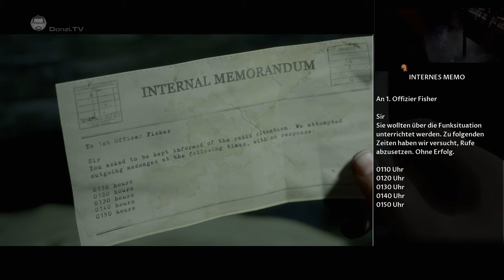Man of Medan S03/05 ⚓ Immer wieder der gleiche Raum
• Multiplayer mit Flatterpizza

Erlebe das Grauen an Bord eines Geisterschiffs. Spiele deine furchterregende Geschichte online mit einem Freund oder offline mit bis zu 5 Spielern.

Abenteuer
Supermassive Games,  29. Aug. 2019